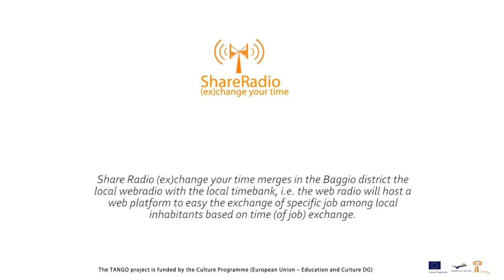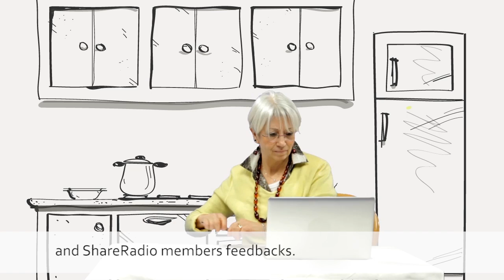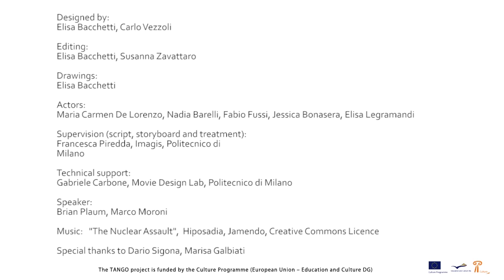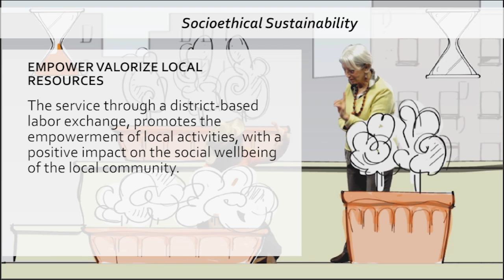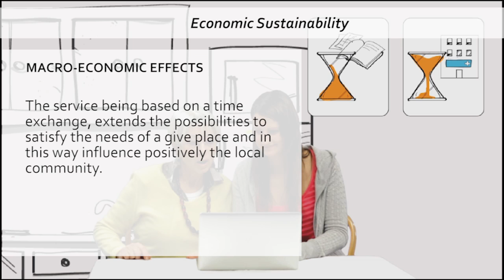ShareRadio_full_eng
Share Radio (ex)change your time merges in the Baggio district the local webradio with the local timebank, i.e. the web radio will host a web platform to easy the exchange of specific job among local inhabitants based on time (of job) exchange.

The video explains:
- how to select a service;
- how to sustain the ShareRadio;